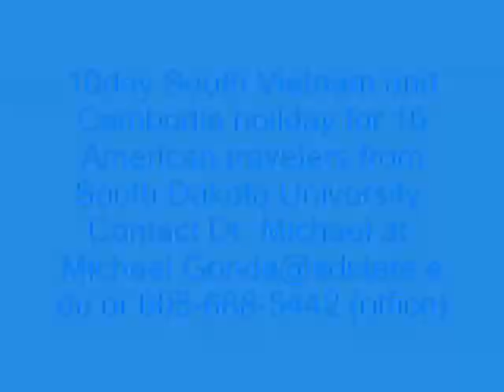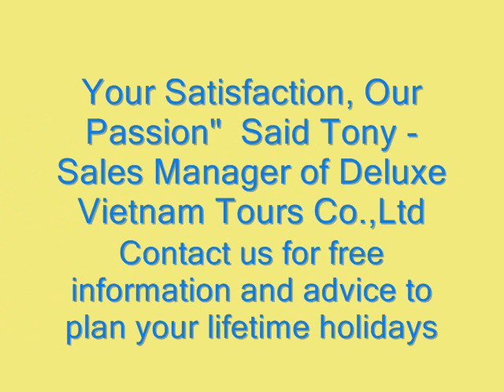South Vietnam and Cambodia Tour 10days - Deluxe Vietnam Tours Company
South Vietnam and Cambodia Tour 10days - Deluxe Vietnam Tours Company offers best Vietnam and Cambodia tours 2019 & 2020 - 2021